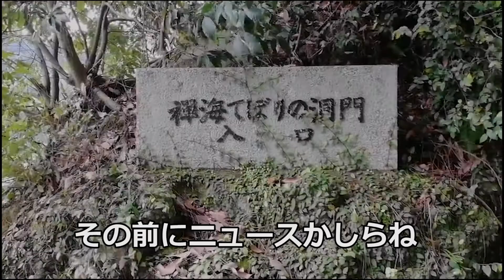【行ってきた】大分県中津市本耶馬渓町樋田【青の洞門歩くぞ】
禅海和尚が30年かけ全長342m(うちトンネル部分は144m)の洞門を掘ったところです。
最後の方でクラウドファンディングの話をしていますが托鉢で石工を雇っていたようです。中津耶馬渓観光協会

↓こちらから音楽、背景,イラストお借りしています♪
OP使用曲：youtube オーディオライブラリ「Fix Bayonets」
動画内使用曲：youtube オーディオライブラリ「No.1 A Minor Waltz」
ED使用曲：ミュージックノート「ステージクリア」
背景：pixabay

楽曲、背景提供ありがとうございます。